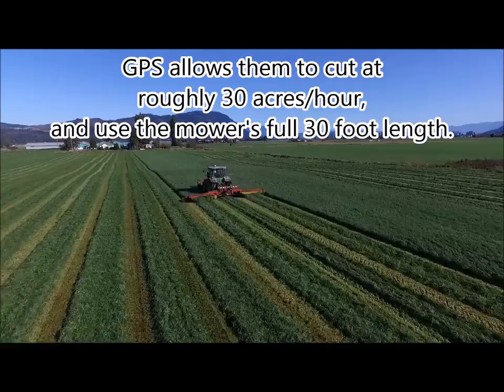Orange Tag Grass: Cutting & Harvest - 2015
Drone video: 5th cutting and harvest of grass silage (2015)